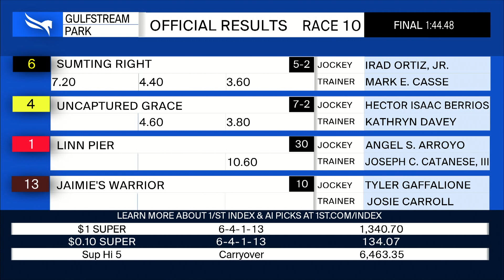Gulfstream Park March 20, 2022 Race 10